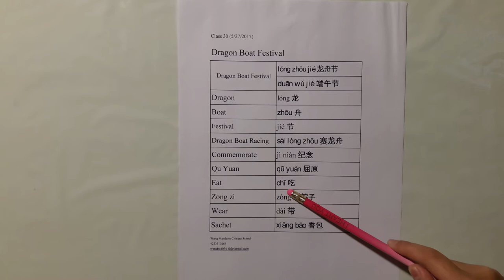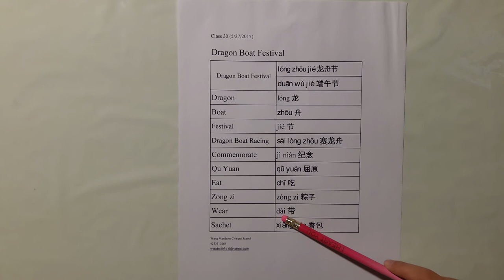Mandarin Chinese Class 30 Dragon Boat Festival